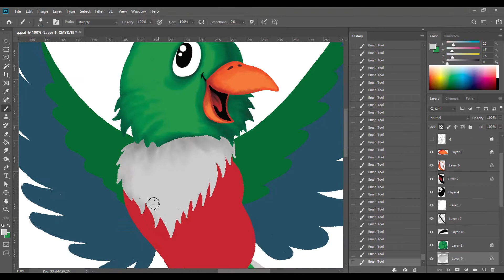Speed Drawing the Cartoonish Quetzal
Adobe Photoshop
Wacom Intuos Pro Paper Edition